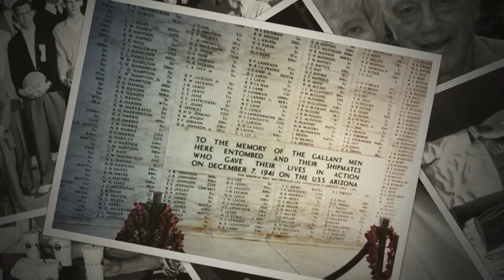William Ronald Schaffer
In loving memory of William Ronald Schaffer